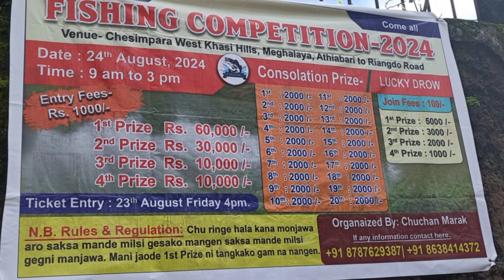Chon.gipa fishing competition At Riangdo near Date 24,08,2024